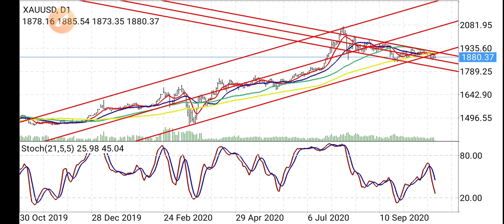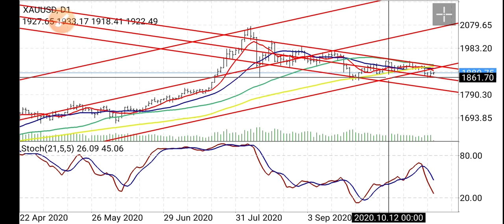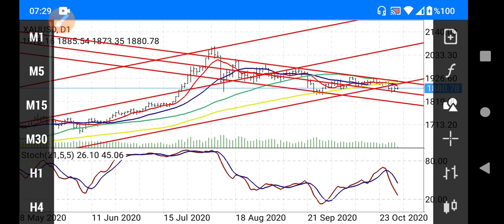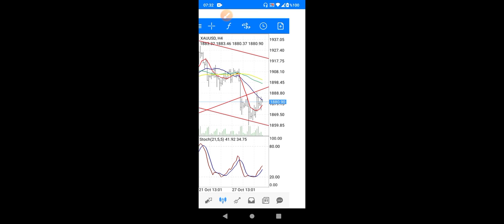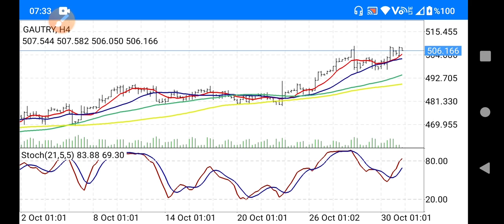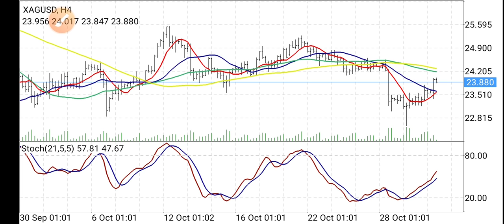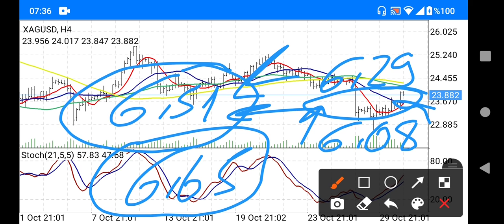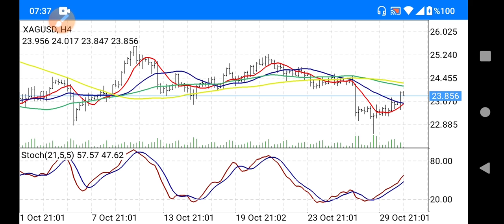DİKKAT ! ALTIN ALACAKLAR İÇİN UYARI / GRAM / ONS / GÜMÜŞ / (Ekonomi)